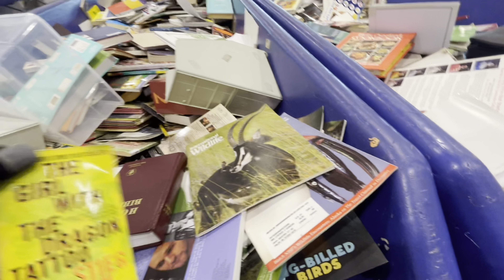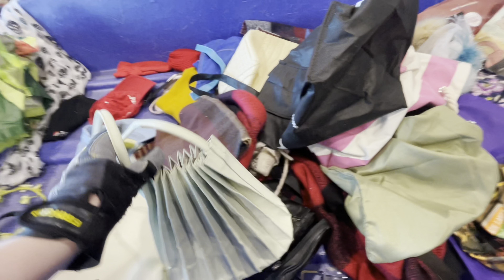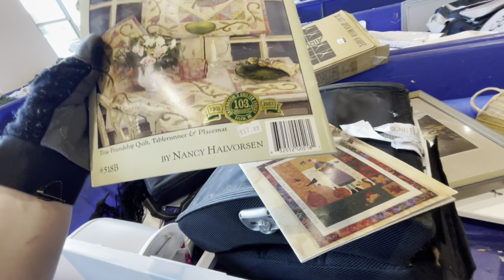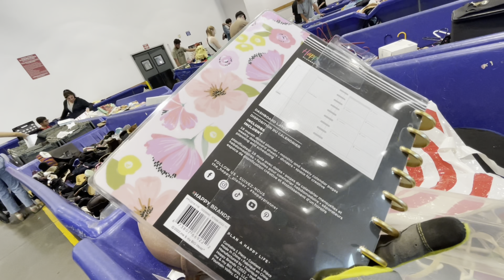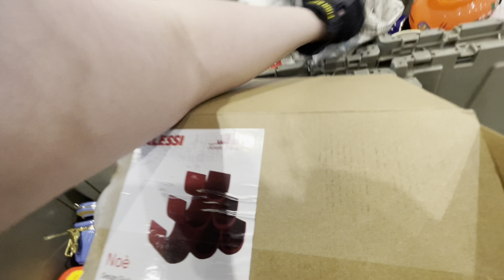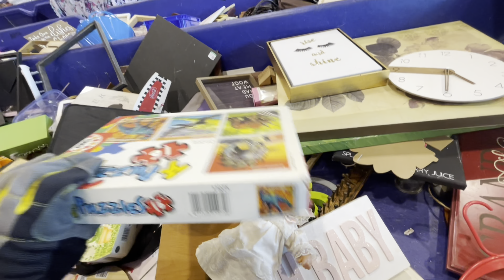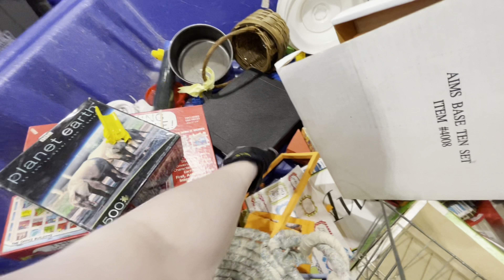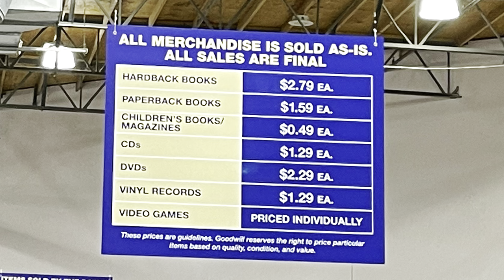Let’s Go To Goodwill Bins! My Cart Was OverFlowing! I Bought 65 Pounds For Resale! Thrift with Me!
Wow! There was soooooooooo much at the bins today! The cart was exploding!! Saw something I should have got, let me know below!!

All Bins digging today! Haul will be out tomorrow!!
No Haul On This Video!

See my links below to check out my EBay, Poshmark, and Mercari.